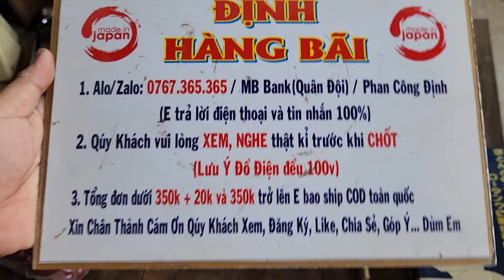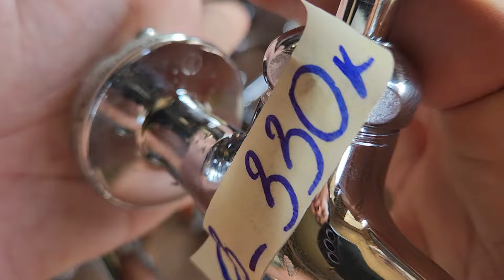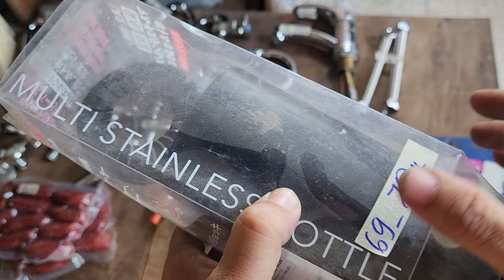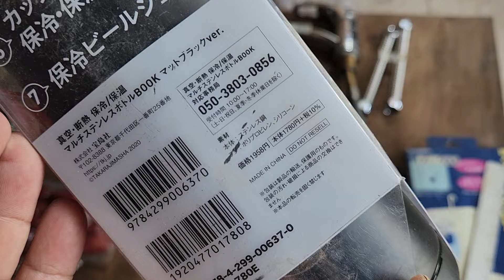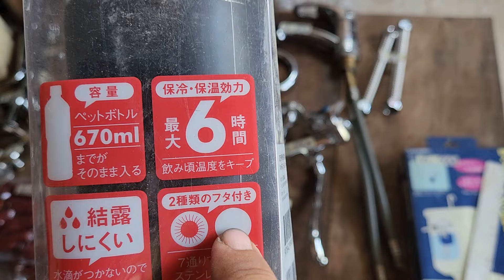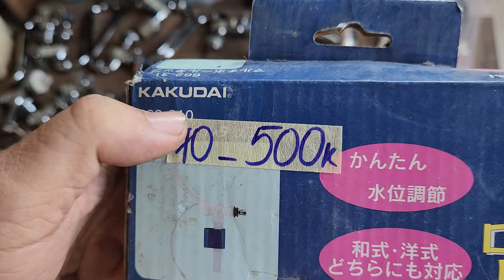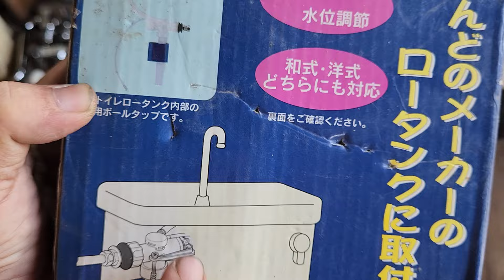Clip 3: Alo/Zalo: 0767.365.365 Vòi nước Nhật...Đồ nghề Nhật bãi, hàng bãi...